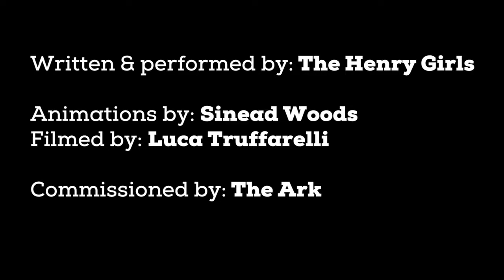Wolves in the Forest - The Henry Girls & The Ark